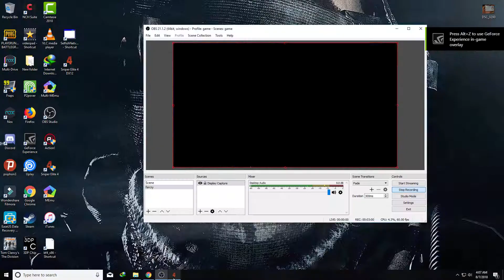SNIPER ELITE 4 Walkthrough Gameplay Part 4 - LORINO DOCKYARD (Campaign)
Sniper Elite 4 Campaign Gameplay Walkthrough Part 4 includes a Review, Single Player Campaign Part 4 : LORINO DOCKYARD the Sniper Elite 4 Single Player Campaign for PS4 Pro, Xbox One S and PC. This Full Game Sniper Elite 4 Gameplay Walkthrough includes a Review, all